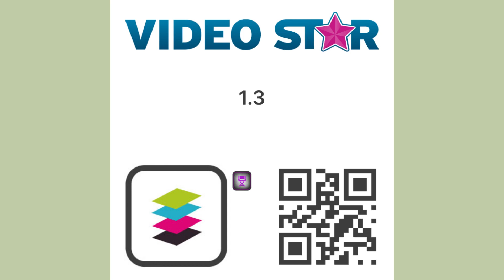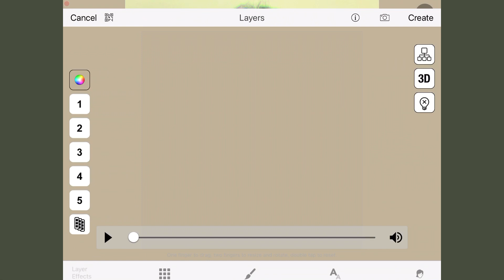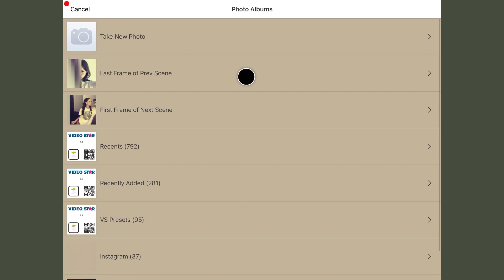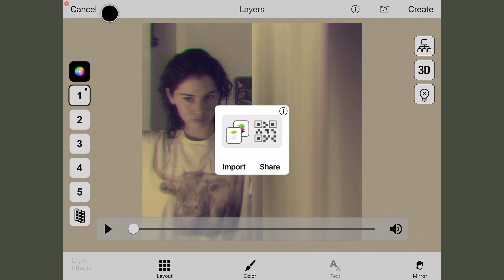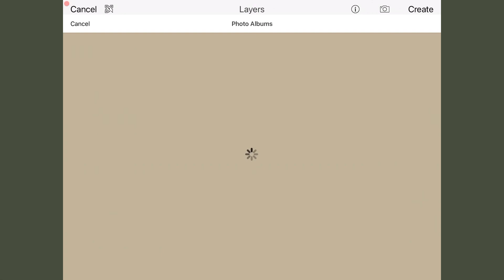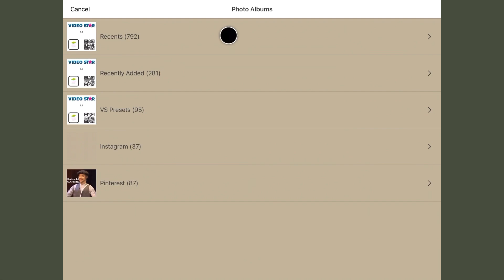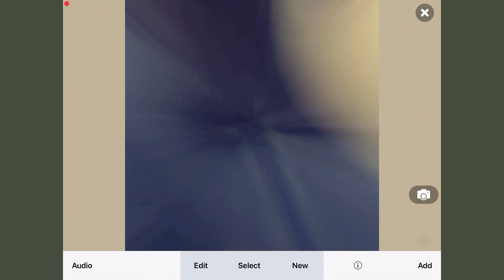Smooth clip pack for videostar | QR codes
Ae like advanced smooth clip pack for videostar presets and QR codes